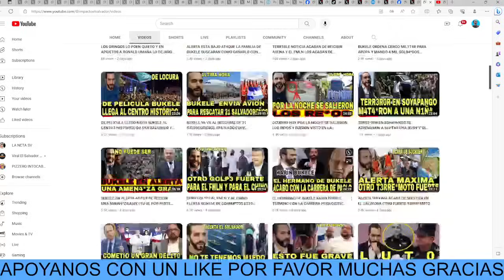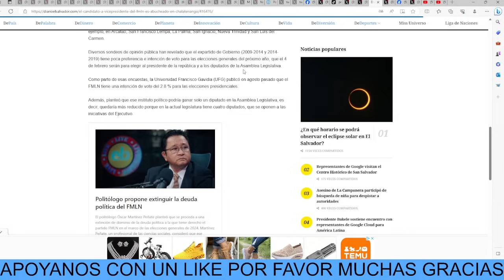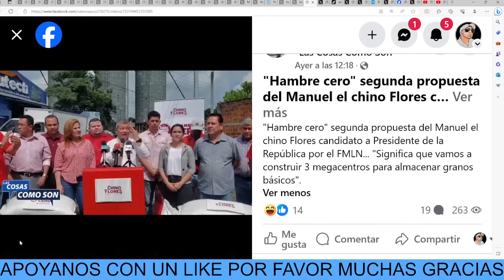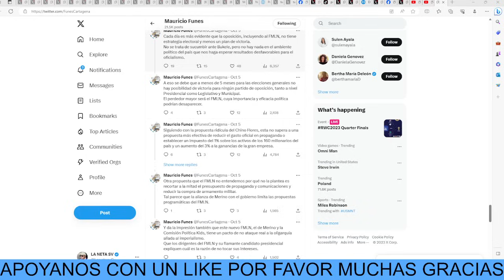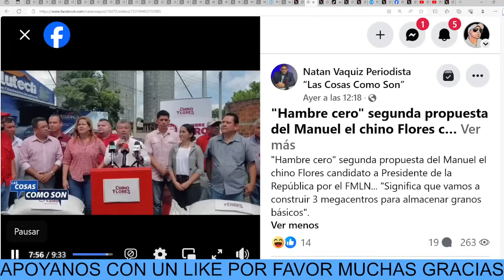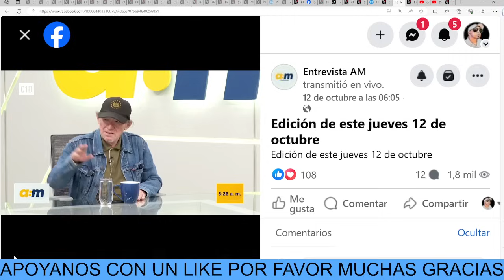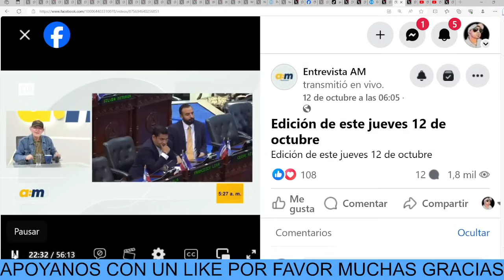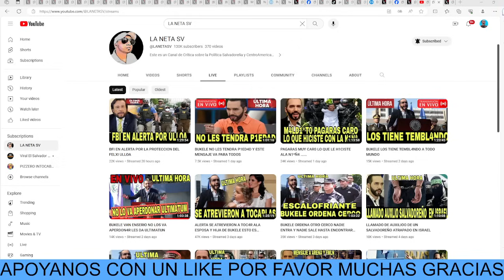NO PUDO MAS EL CHINO FLORES SE DESCONTROLO CUANDO LE GR1TARON Y LE SILVARON DE TODO POR CASAQUERO